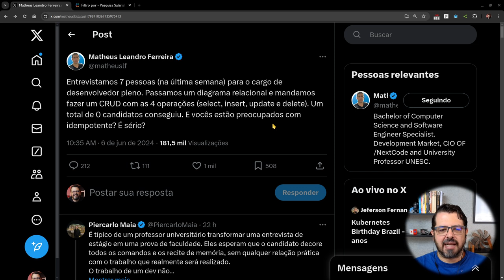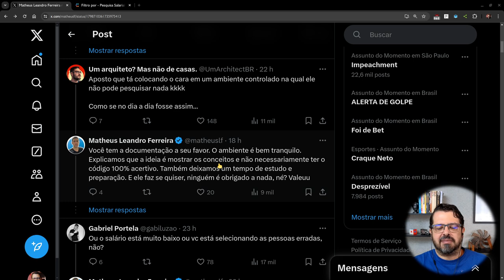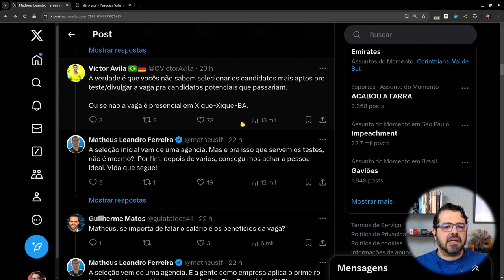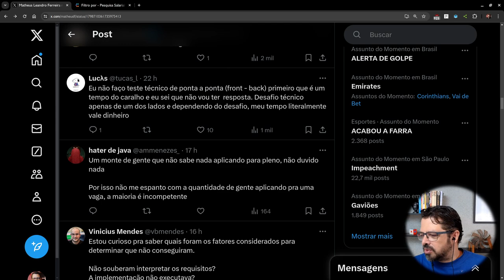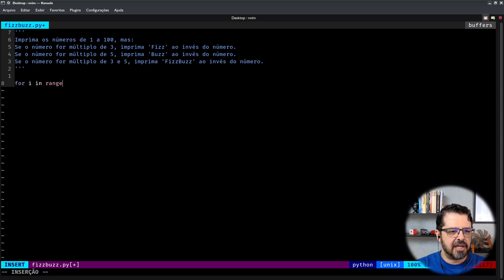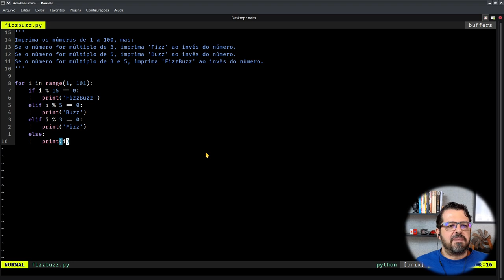Live Coding na Entrevista de Emprego?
Você topa fazer um teste técnico ao vivo?